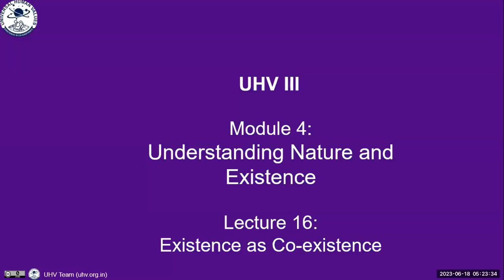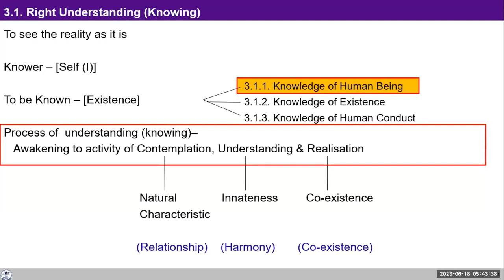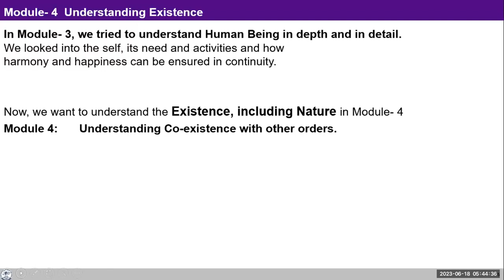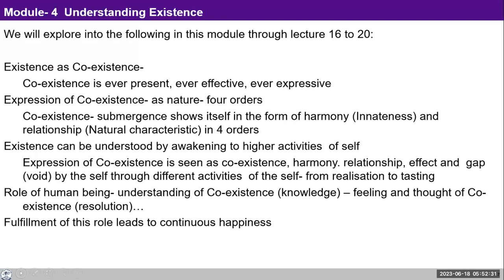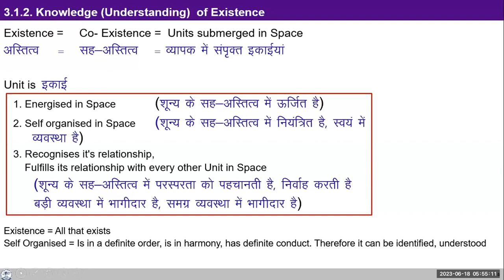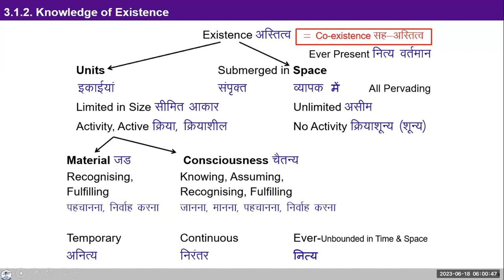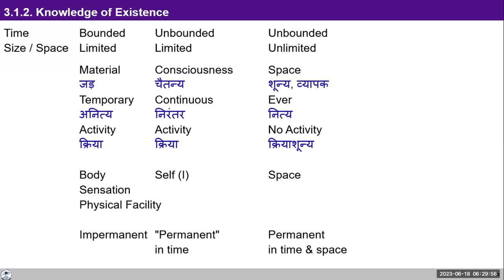D81 UHV III Batch 7 Module 4 Lecture 16 2023 06 18 English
D81 UHV III Batch 7 Knowledge of Existence  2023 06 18 English

For Self-reflection:
Existence = Co-existence =
 Units   Submerged in Space
    Units            Space
 Limited in Size    Unlimited
 Activity, Active   No Activity
                 Units
Material     Consciousness
Recognising,     Knowing, Assuming,
Fulfilling         Recognising, Fulfilling

                                                   Space
Temporary    Continuous            Ever-Unbounded in Time & Space
Reflect on the above
Last line - Material -Temporary
Consciousness     Continuous
Space - Ever - Unbounded in Time and Space (size)

In addition,  look into the meaning of each word that was displayed today to explain co-existence.

We will take your reflections tomorrow.